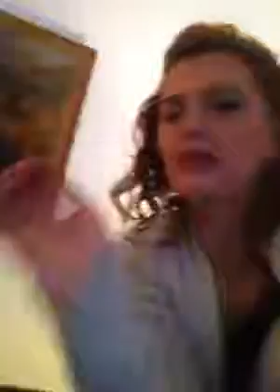I wish you Love - Natalie Cole Cover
The Lucky Leles had a gig at a tennis club.
Me and Torsten (our bass - player) had some time between soundcheck and gig and...there was a lonesome steinway-piano all alone in the big big room , so... we sang a little song from Natalie Cole.